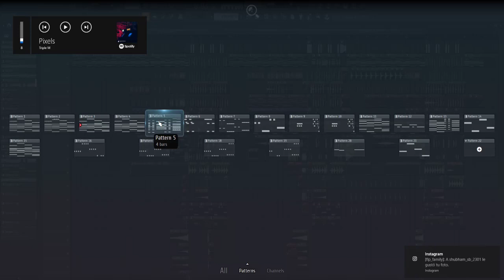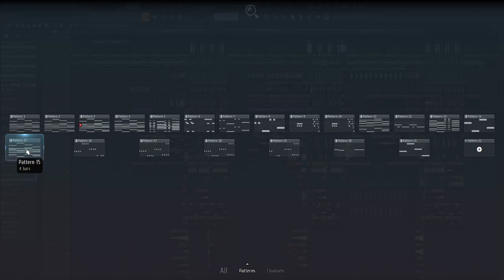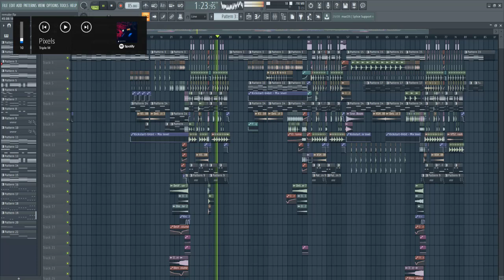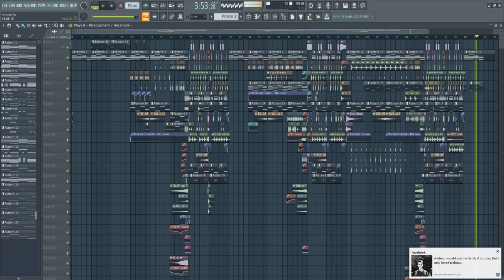Illenium Feat. Annika Wells - Crawl Outta Love [FULL FL Studio Remake + FREE FLP]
Illenium Feat. Annika Wells - Crawl Outta Love [FL Studio Remake + FREE FLP]

*ForStudyPurposeOnly